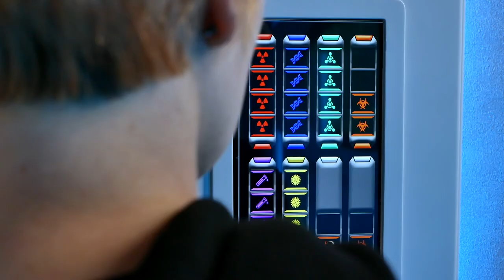Escape room puzzle - colored blocks